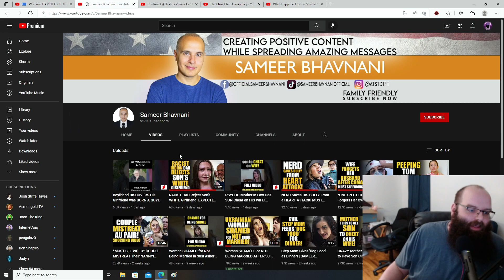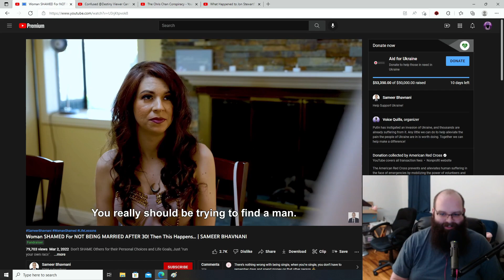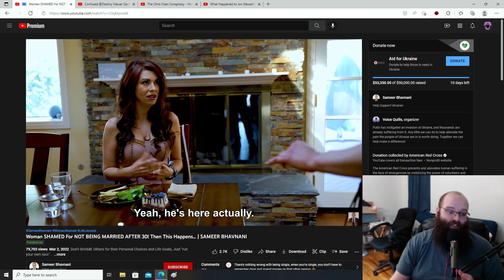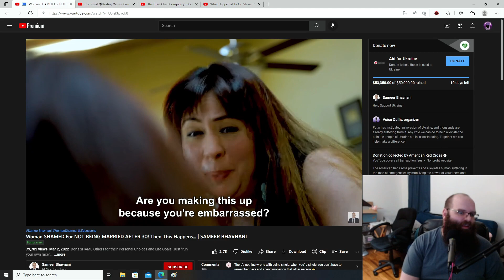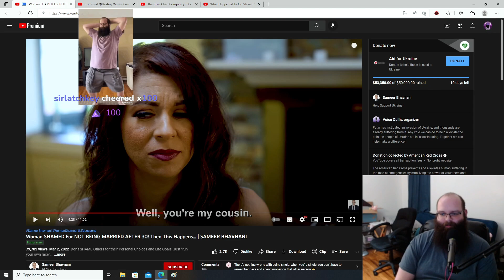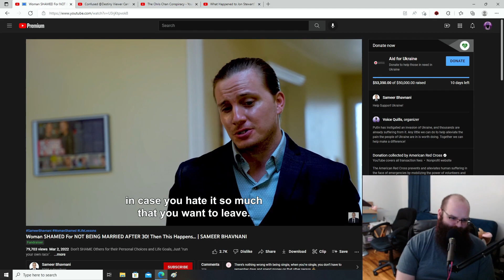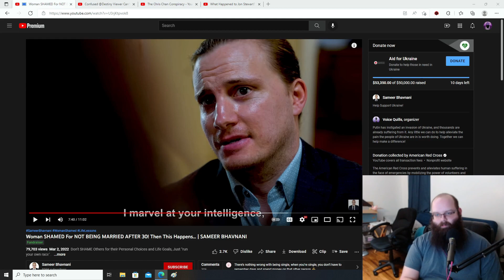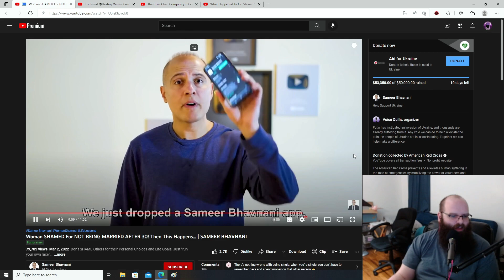"Woman SHAMED For NOT BEING MARRIED AFTER 30! Then This Happens..." - Sameer Bhavnani